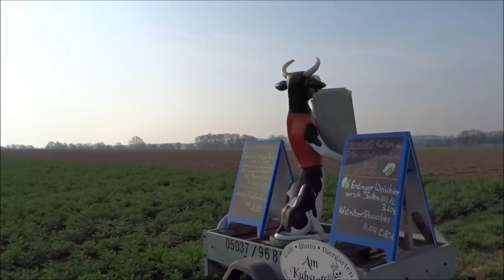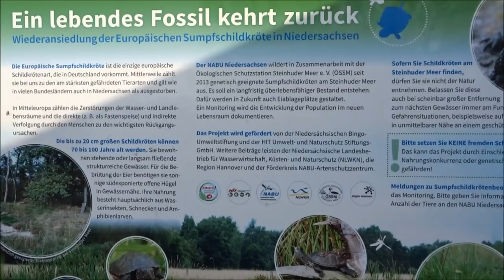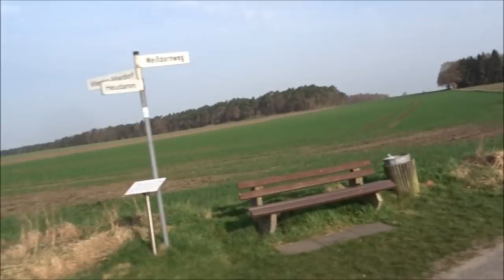Radtour um das Steinhuder meer Vw T4 Camper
Schöne Radtour mit viel Natur und Tieren am Steinhuder meer